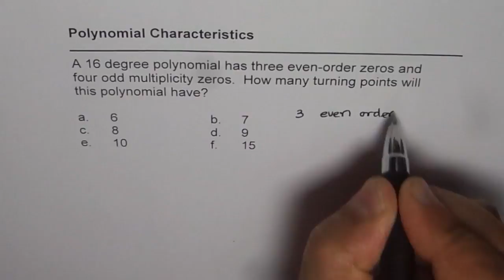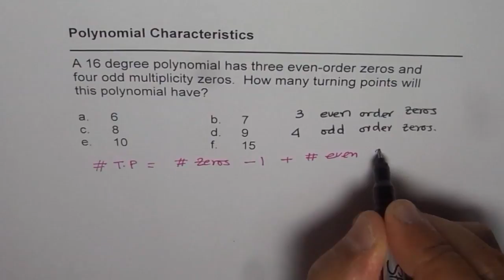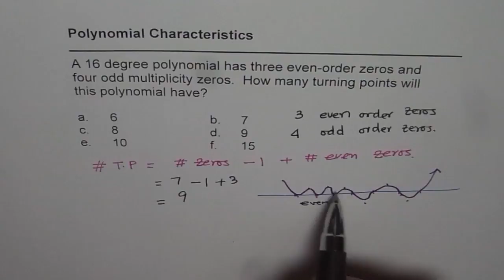Polynomial Turning Points Relation with Zeros